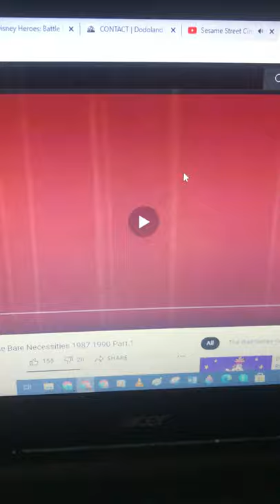Jiminy Cricket as Kermit the Frog